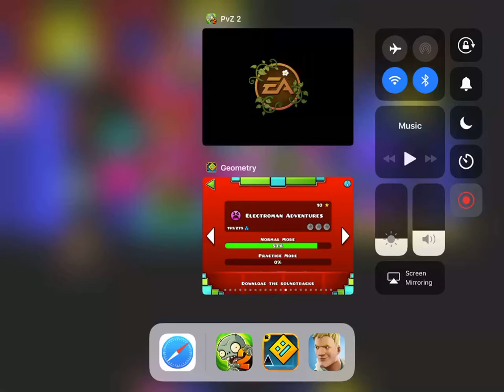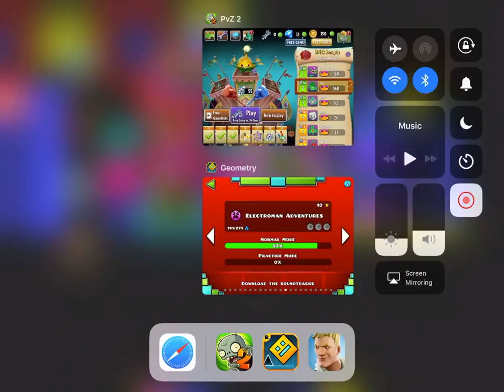best PvZ 2 stradigy for battles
It got me far in reward streak